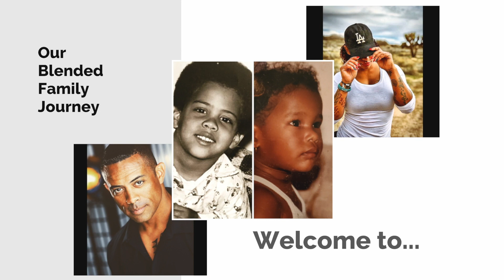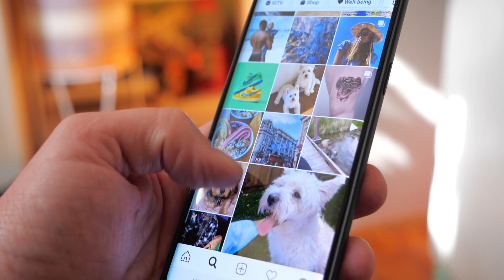SINGLE... To Be or Not To Be?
Hey FitLovers! Welcome back to epsiode 66 of The FitLove Show!

Since we always talk about marriage, family, and relationships... we thought we'd switch it up a bit today and talk about being single!

Well, not talking about being single for the sake of being single, but rather for the purpose of ultimately being in a relationship.

Being single is certainly a time for having fun and exploring the world around you. But it should also be a time for SELF exploration, and becoming the best version of yourself. Ya know, the one who'll attract that special someone you've been looking for.

So today we'll be discussing 3 ways to become the best version of yourself, and make the most of your time while your single.

Thanks again FitLovers!